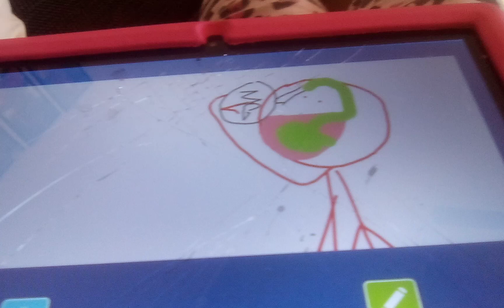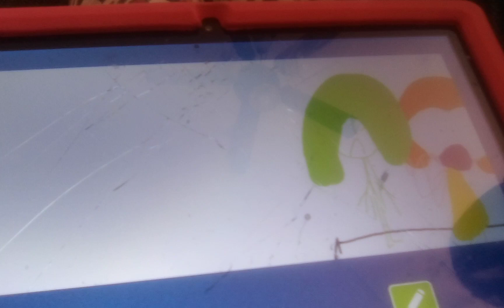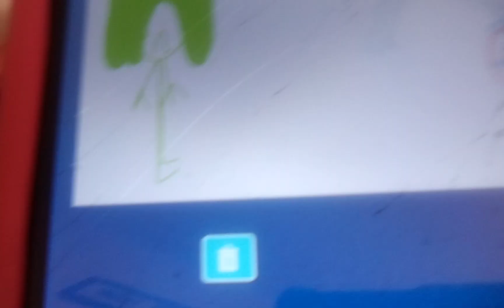Chelsea turn into Ms g gets grounded